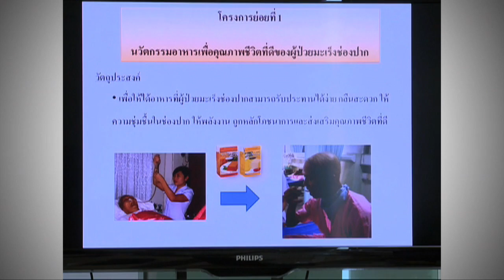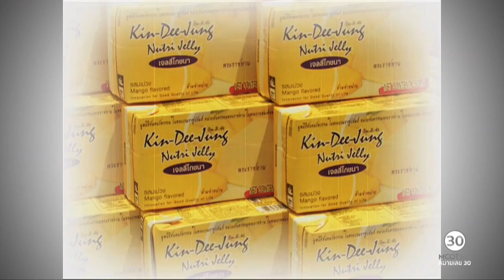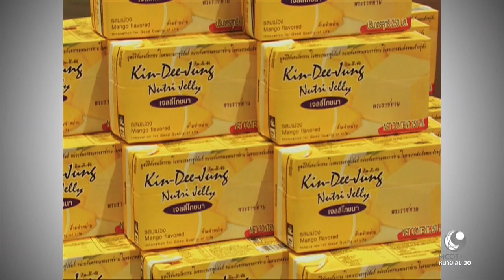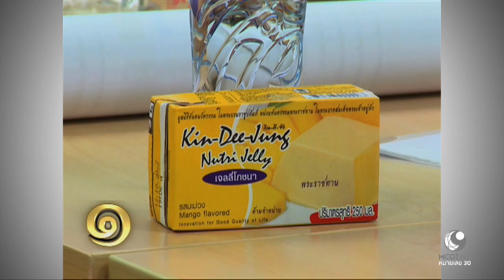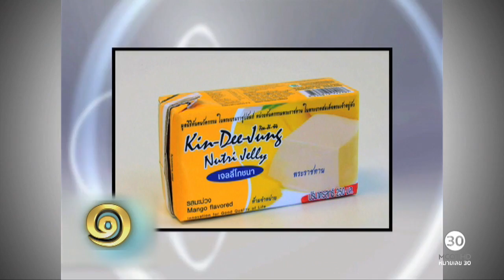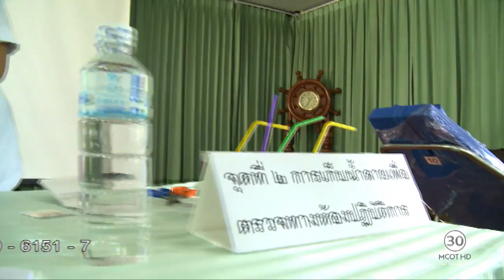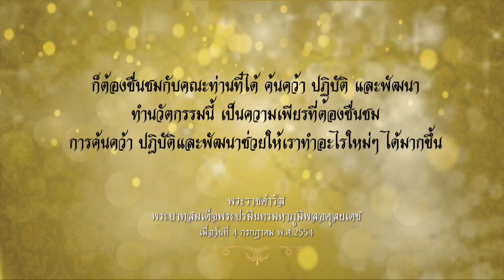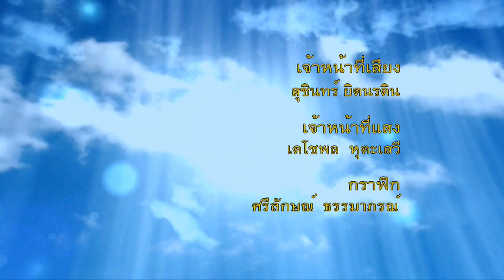หนึ่งในพระราชดำริ (18 ธ.ค.59) ตอน พระมหากรุณาธิคุณ ด้านทันตกรรม ๒ | ช่อง 9 MCOT HD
หนึ่งในพระราชดำริ
ตอน พระมหากรุณาธิคุณ ด้านทันตกรรม ๒.- 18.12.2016